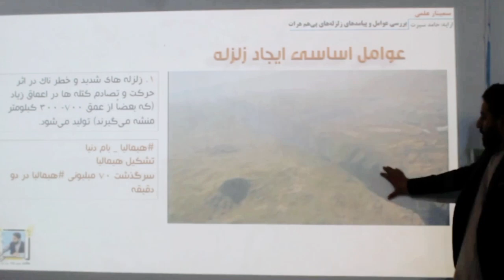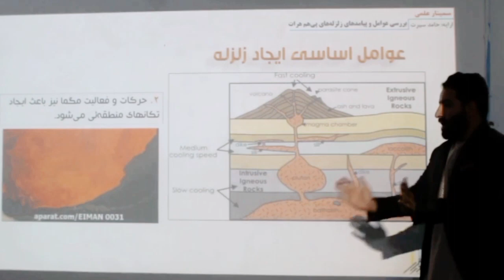زلزله های خطرناک هرات و عوامل آن | قسمت 2 | حامد سیرت